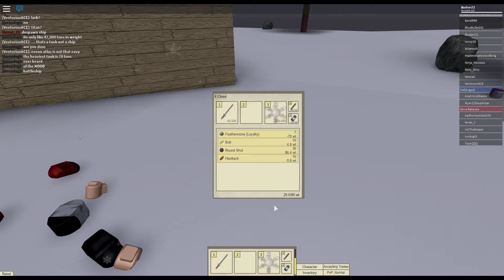Tradelands Christmas Update and Mission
Hey Guys, tradelands came out with a new Christmas update with a special mission for Santa.